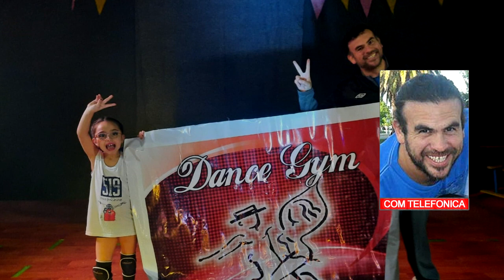JUAN JOSE SUAREZ PROFESOR DE DANZAS CERTAMEN LATINOAMERICANO BALANCE POSITIVO